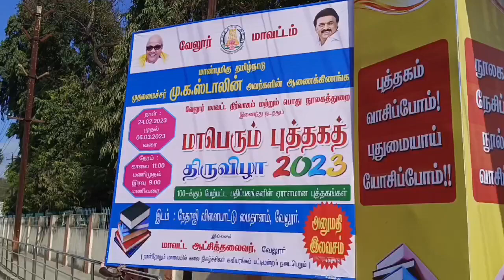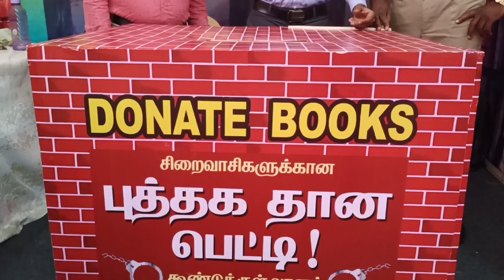# Donate your old books